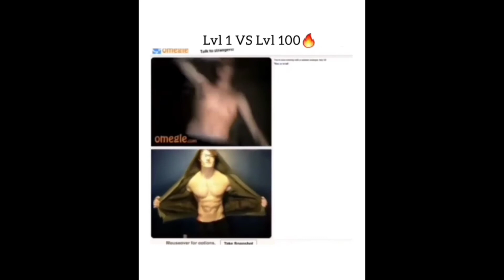funny gym tiktoks compilation #43